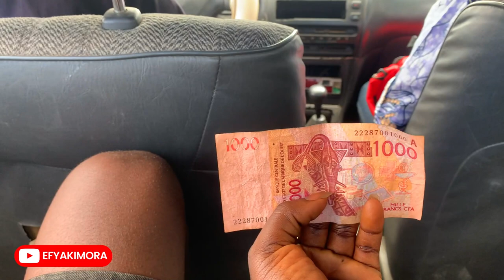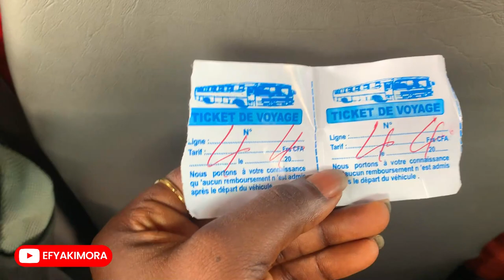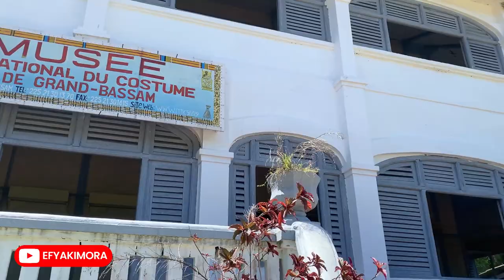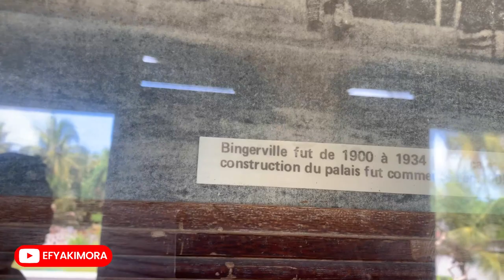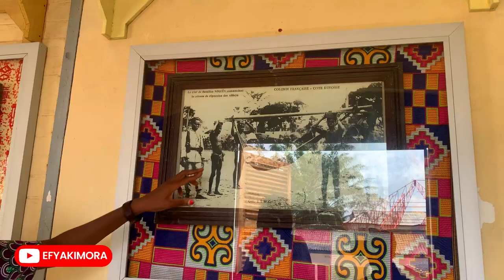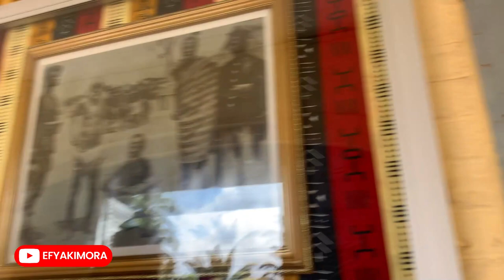Grand-Bassam COTE D'IVOIRE || The National Museum of Costume || FIND The HISTORY of IVORY COAST🇨🇮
In this video, I'm taking you the home of historical buildings and architecture in Cote d'Ivoire/Ivory Coast, Grand Bassam where we will visit The Musée national du costume de Grand-Bassam.  The Musée national du costume de Grand-Bassam is a museum located in Ivory Coast. It is located in Grand-Bassam, Comoé District. It is a small but very interesting museum showing costumes, architecture, and other items representing the history and culture of Cote d'Ivoire.

Kindly Support my Travel Trips:
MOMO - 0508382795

Welcome to my channel, my name is Kimora, call me Efyakimora, my goal is to showcase to you the beautiful places and culture in Ghana, African and the world at large. This is my second international country and It'd make my day if you could take a minute to subscribe to my channel as it goes a long way to help the channel and my promoting Ghana

check out my previous video: Pack With Me For Côte d'Ivoire/ IVORY COAST | My 2nd Country

I've traveled across all the regions of Ghana within the last two years and here's a playlist in case you're considering traveling Ghana.